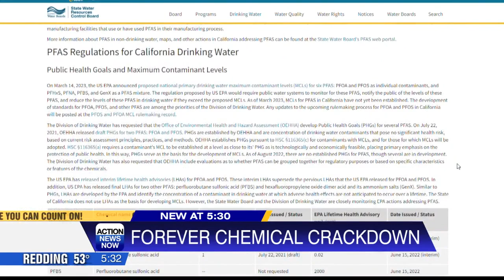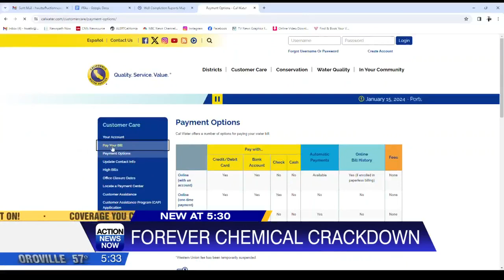Cracking down on forever chemicals in our drinking water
Now, the EPA wants to at least get them out of our drinking water, calling them an "urgent public health and environmental issue", and linking exposure to cancer, hormonal dysfunction and more.